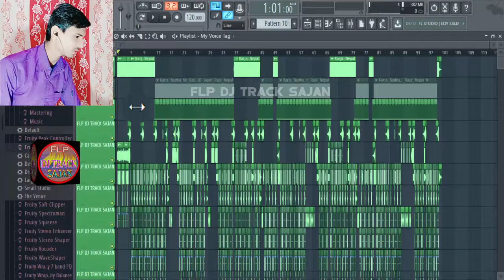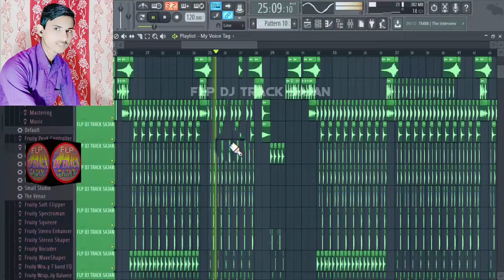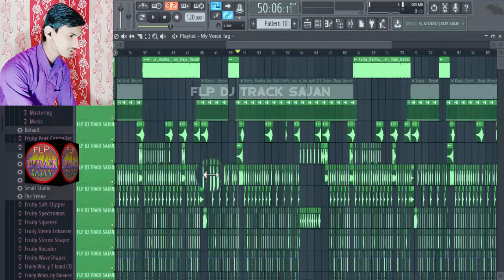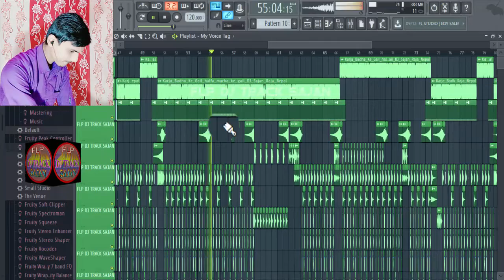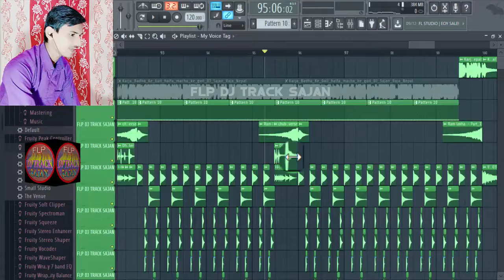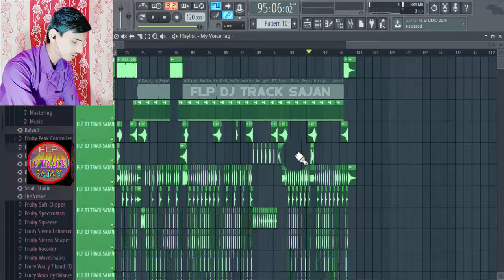FLP PROJECT | DJ TRACK | कर्जा बढाके गईल | halfa macha ke gail | karja Bada Ke Gail | Quickly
Hi Everyone

Title: FLP PROJECT | DJ TRACK | कर्जा बढाके गईल | halfa macha ke gail  | karja Bada Ke Gail | Quickly